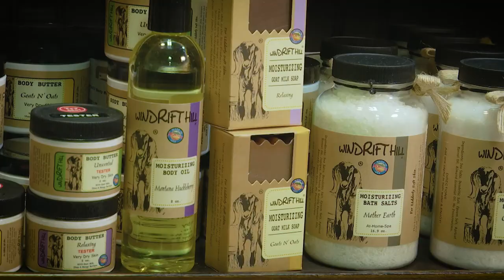Liberty & Vine - Christmas 2021_KULR